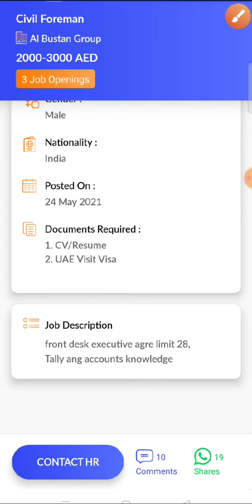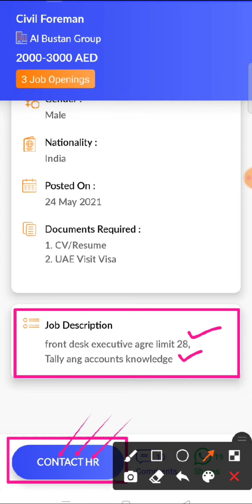JOB IN UAE / Role: Civil Foreman / Company: Al Bustan Group / Salary: AED 2000 - 3000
8..Check out this job opening on the Skillbee app that is available for you:

Role: Civil Foreman

Company: Al Bustan Group

Openings: 3

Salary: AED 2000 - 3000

Job Location: Ajman Fish Market - Sheikh Rashid Bin Saeed Al Maktoum Street - Ajman - United Arab Emirates

Interview Location: Ajman Fish Market - Sheikh Rashid Bin Saeed Al Maktoum Street - Ajman - United Arab Emirates

Follow SkillBee :-